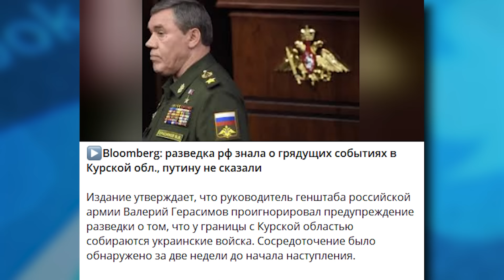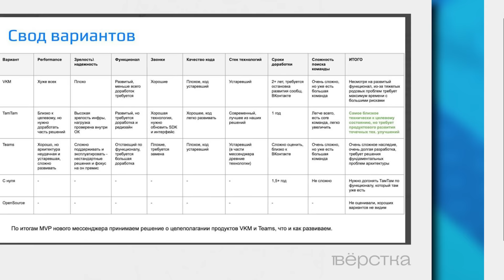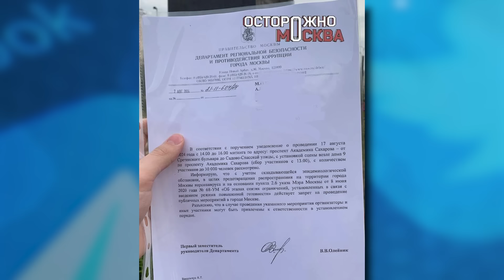Курск. Они уже рядом! Россия перебрасывает резервы! АЭС. Российский ТамТам. YouTube ВСЁ | В ТРЕНДЕ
В ТРЕНДЕ: Новые подробности о Курском прорыве границы. Росийские колоны оккупантов и техники – ГОРЯТ! Власти Белгородской области начали эвакуацию из села Колотиловка. В Екатеринбурге рейд против мигрантов закончился эпично! Про то, что в тренде, поговорим прямо сейчас!

0:00 Анонс
0:36 Приветствие
0:47 Новые подробности о Курском прорыве границы.
2:54 Власти Белгородской области начали эвакуацию!
7:28 Срочники на Курщине развлекаются
7:56 VK создает «национальный мессенджер»! «ТамТам» от Mail.ru.
8:32 ШОК! В Благовещенске на свадьбе задержали жениха!
9:25 В Якутии воспитатели детсада наказали ребенка
10:57 Маша из Макеевки, проверила детскую площадку
12:08 Новая серия: попал в плен и “своих не бросаем”.
13:57 В Екатеринбурге рейд против мигрантов закончился эпично!
15:25 Митинг против замедления YouTube
16:03 Это кто? Бурятский Шаман!